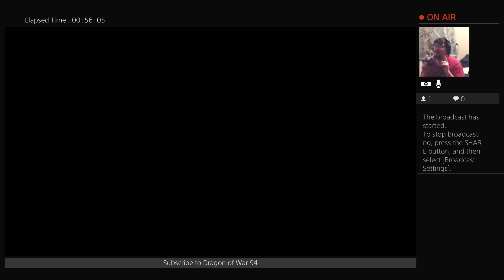Elder Scrolls - Dark Brotherhood being frame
Dark Brotherhood being frame by a unknown group in Blackwood